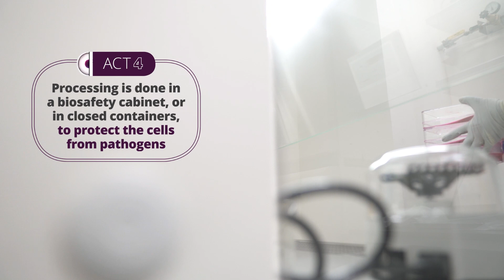I-ACT | The Center for Advanced Cellular Therapies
​cGMP compliant Clean Room Manufacturing facility for the production of Cell and Gene Therapy products